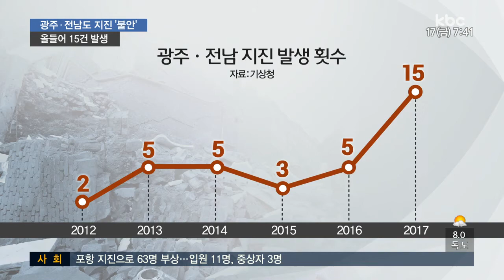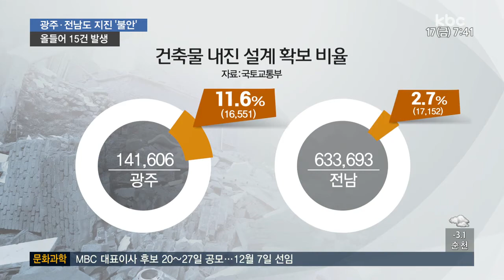포항 강진...광주전남도 '안전지대 아니다'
경북 포항에서 일어난 지진은 300km정도 떨어진 광주와 전남에서도 감지됐는데요.

광주전남에서도 올들어 15건의 지진이 발생하면서 더이상 안전지대가 아니라는 인식과 함께
불안감이 커지고 있습니다.

보도에 최선길 기자입니다.